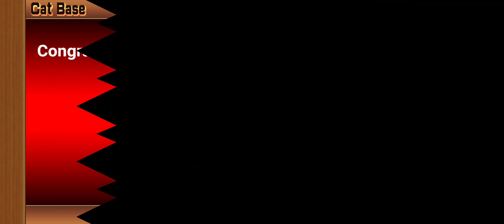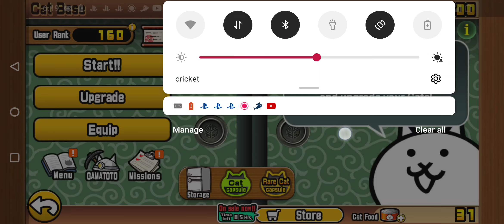doge vids: battle cats part 5